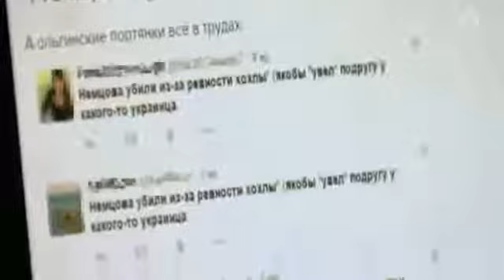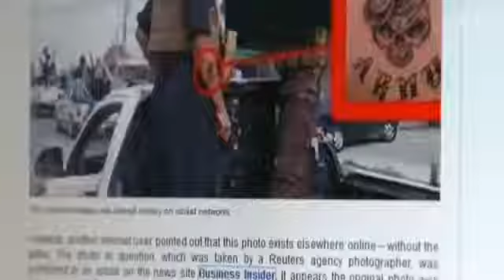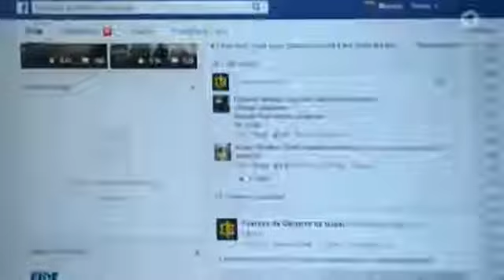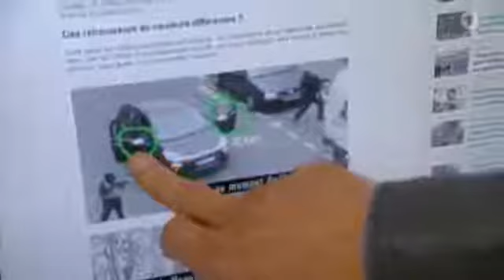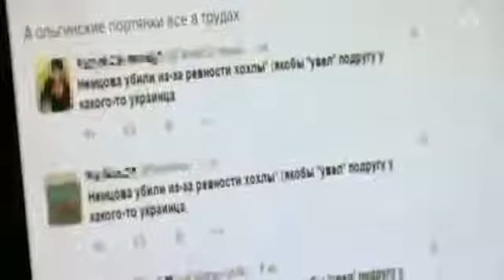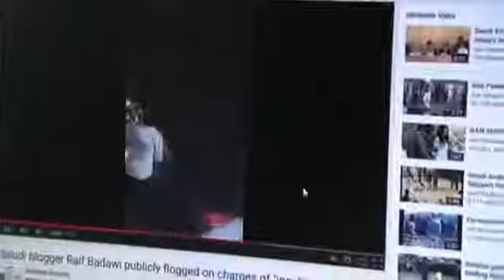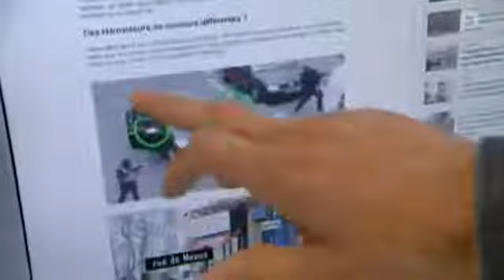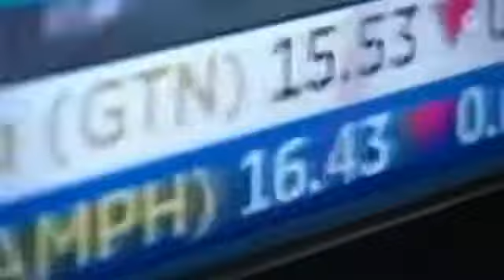Deutschland das Land der Lügen - Doku 2017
Ganze Dokumentation auf Deutsch 2017 in HD.

Ganze Dokumentation auf Deutsch 2017 in HD. Ganze Dokumentation auf Deutsch 2017 in HD. DoKu 2016 IM LAND DER LÜGEN “wie uns die Deutsche .

Ganze Dokumentation auf Deutsch 2017 in HD. In eigener Sache: Falls ihr meine Aufklärungsarbeit unterstützen möchtet dann könnt ihr das über eine kleine .

Ganze Dokumentation auf Deutsch 2017 in HD. Ganze Dokumentation auf Deutsch 2017 in HD. Ganze Dokumentation auf Deutsch 2017 in HD. DoKu 2016 IM .

Ganze Dokumentation auf Deutsch 2017 in HD. Wenn die EU und Kanada das CETA-Abkommen abschließen, wird unsere Demokratie zum Spielball . Ganze .